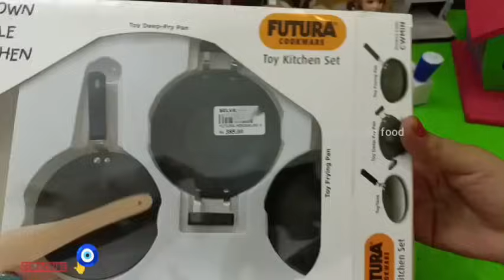mini cooking food mini green food bavani tuition miss comedy